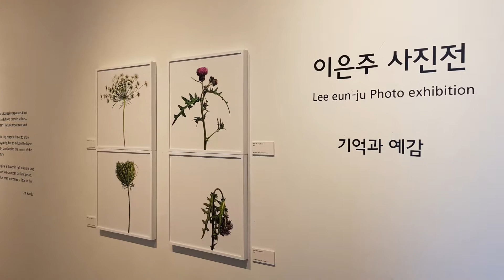2019.11.6-11.11 이은주 사진전 인사아트센터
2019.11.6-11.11 이은주 사진전 인사아트센터